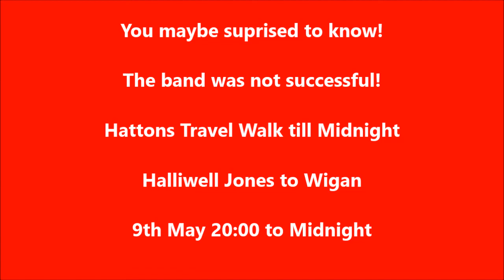Mike Denning Chairman of SPF!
If you have sensitive ears. do not listen!